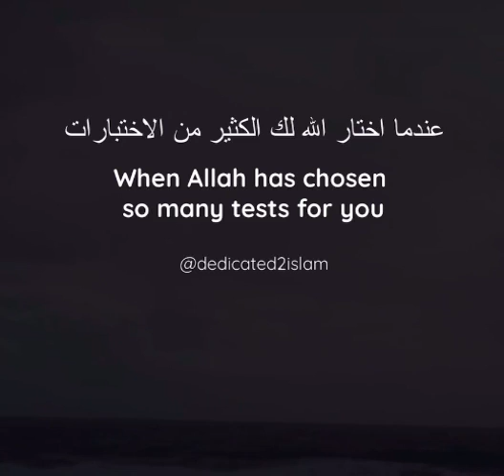Allah loves you#viral